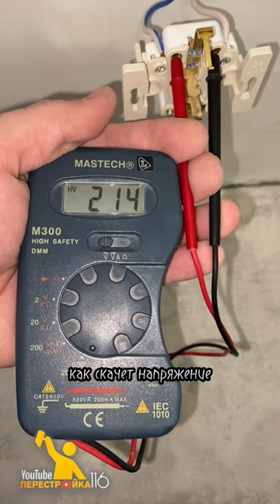Стабилизатор напряжения.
В качестве поддержки вы можете:
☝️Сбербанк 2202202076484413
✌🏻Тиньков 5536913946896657